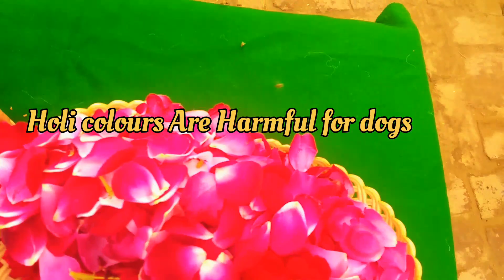Celebrating Holi With Dogs| Funny Dog| Buddies Pawer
About Video:
Me and my dogs are celebrating holi ,because color is not safe for dogs so we are celebrating holi with flowers🌸 and water and enjoying this festival 🎉

Tell me: What was your favourite part?